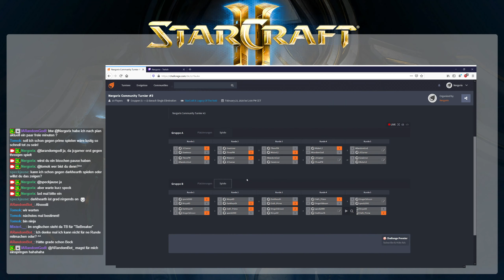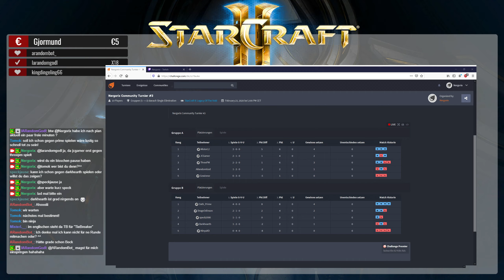Endlich mal ME! - Nergorix Community Turnier #3 Teil 5 [Deutsch | German]